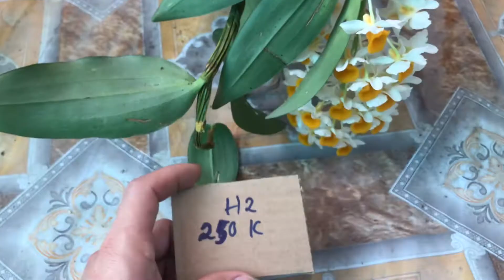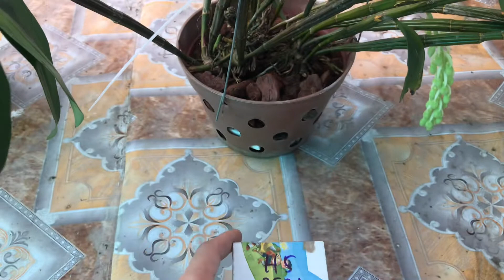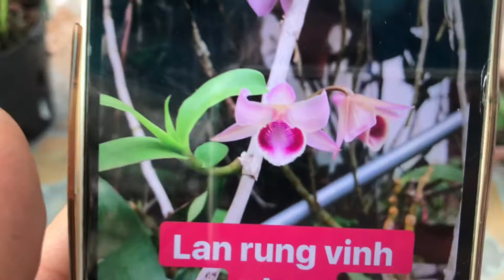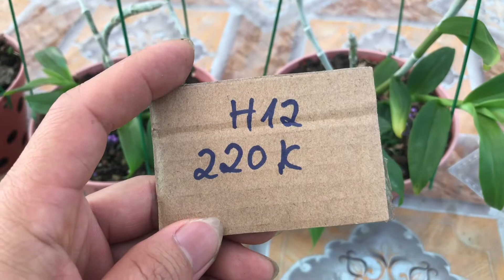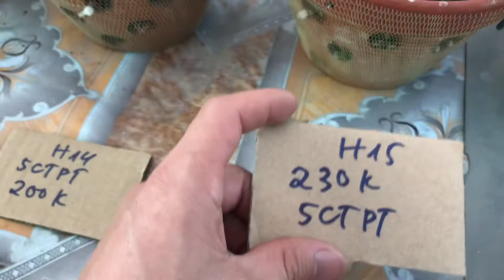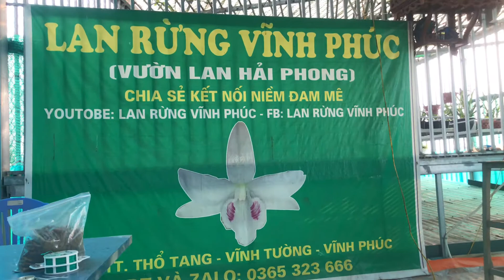Xả hàng 5ct Phú thọ,5ct HO ,hạc vỹ đột biến,kiều vàng hoa giá rẻ.Lh:0365.323.666